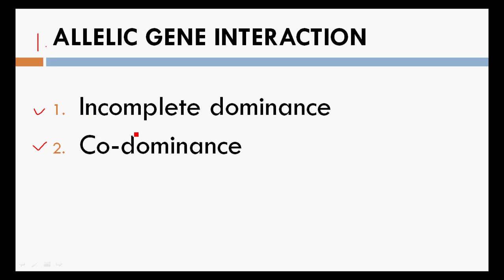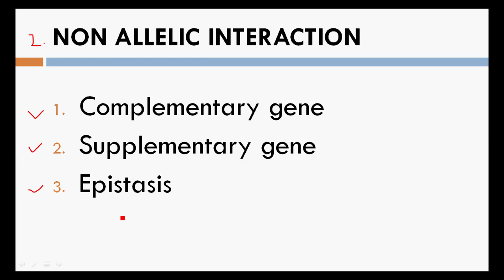Genetics in Tamil 6: Variations from Mendel Principles - Rajus Biology